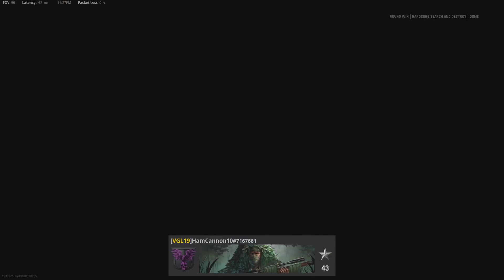Call of Duty Nasty nade